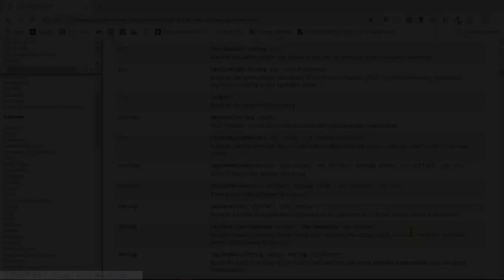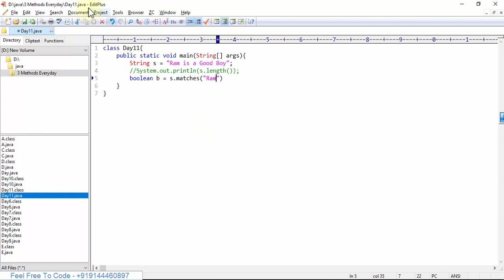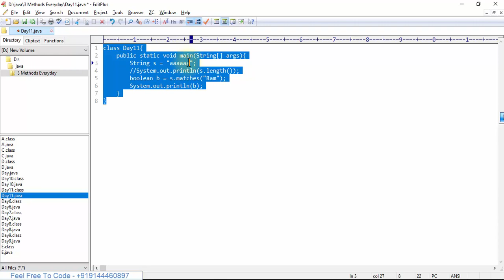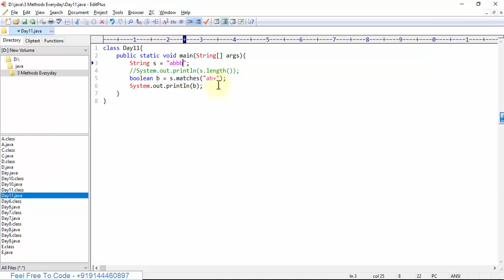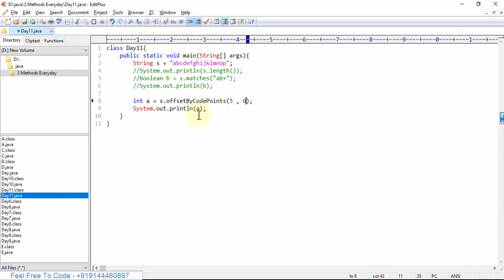Day 11 | String Class | program on length() , offsetByCodePoints , matches